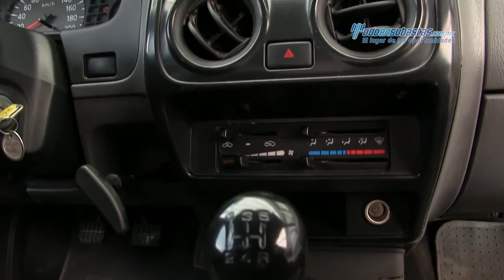Nissan - NP300 Pickup 2012 - CK039333